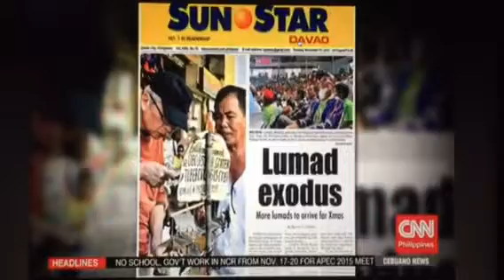Davao prepares for lumad influx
CNN PHILIPPINES CEBUANO NOV. 17